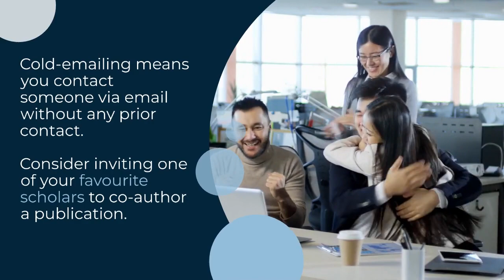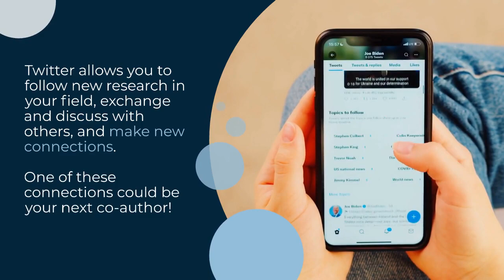How to Find Co-Authors | Academic Publishing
Co-authorship can be an efficient (and fun!) way to work on research publications. However, finding a suitable co-author is not always easy. Here are five proven ways to find co-authors to help you get started with your search for academic collaborators.

🤖 Recommended AI tools for academic writing:
2. Genei (best for summarizing)
3. QuillBot (best for paraphrasing)